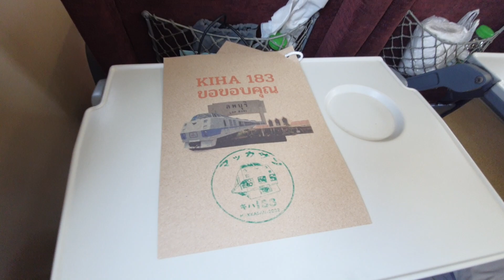ประทับตราแสตมป์ก่อนถึงบางปะอิน Kiha183 พาเที่ยวลพบุรี sightseeing train 951 to Lopburi